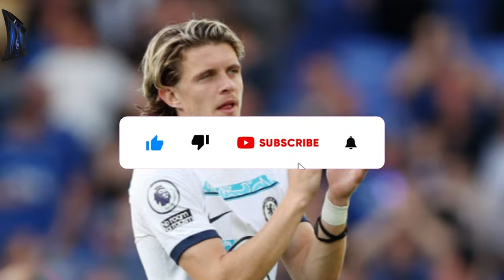URGENT NEWS! NEW PLOT TWIST ! CONOR GALLAGHER TO TOTTENHAM! TOTTENHAM LATEST NEWS! SPURS LATEST NEWS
⚽ Hey, Tottenham fans! Urgent news has taken many supporters by surprise! No one could have imagined a new plot twist involving a major signing that has been lingering for two transfer windows!
Even with the end of the winter transfer window, Daniel Levy and his colleagues are not resting and are already working on transfers for the upcoming summer window! And that's where our main target comes in again, Conor Gallagher!

📰 News Credits: 90min

Reuters